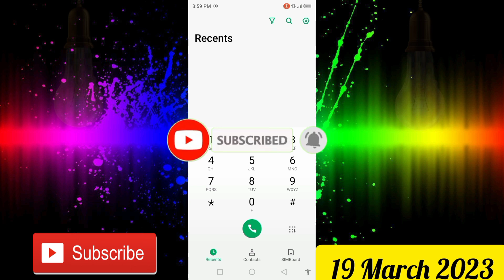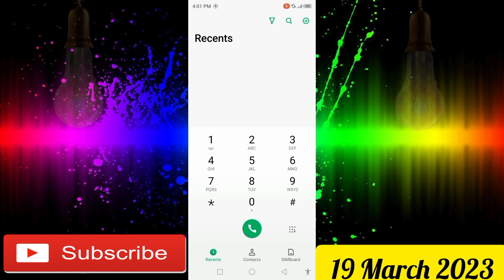Jazz New Internet Package 2023|Jazz 50GB Sasta Net PKG|Jazz New Offer|Technical Bhgdadi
Dosto;
aaj ki is video mein aapko jazz ka new Sasta 50 GB internet package Ka Pata chalega. jiski price Rs130 rupees hi. isliye video ko full complete dekhen.Thanks

Your Inquiries;
jazz internet packages
 jazz new net package
 jazz internet packages code